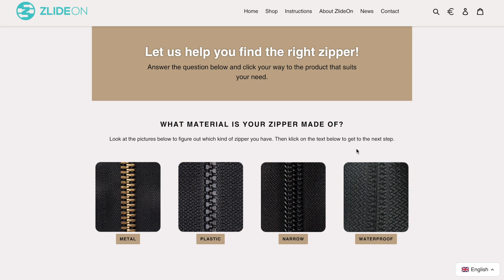ZlideOn Instruction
This is how you repair a zipper with a ZlideOn step by step